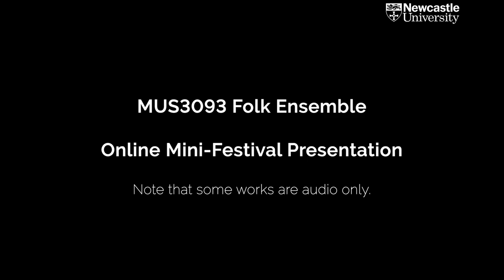Folk Ensemble Mini-Festival - January 2021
Our third year Folk and Traditional Music students perform sets of tunes as part of their Folk Ensemble 3 module.

For more information on the Folk and Traditional Music Degree at Newcastle,